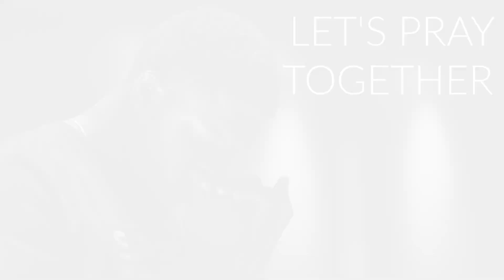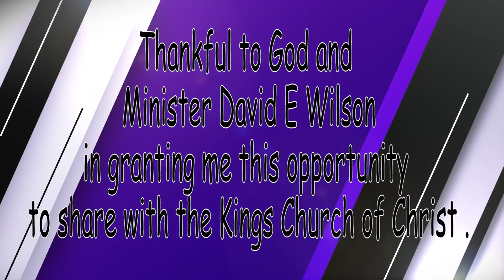Kings Devotion - "He Was Born to Bleed"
Devotional Singing and Lesson by Guest Minister J.K. Hamilton
12.26.20